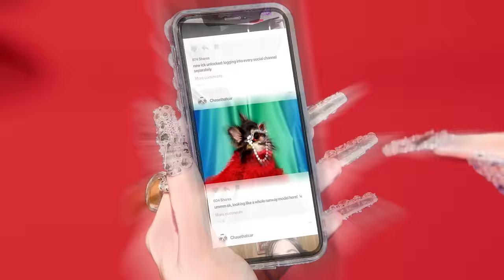Hootsuite | Your Guide to the Wild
Social is the wildest part of the internet. And Hootsuite’s social media management tools help brands like yours map out social campaigns, build bigger followings, and keep customers happy. We’ll help you walk the path to success on social—and bring your business dreams to life.

WHAT IS HOOTSUITE?
Think of Hootsuite as your one-stop shop for all things social. Smart social media management tools? We’ve got those on tap. AI-powered social commerce and customer care? We’ll help you do that, too.  Scrappy upstarts and household names all trust our deep expertise, rock-solid partnerships, and bold vision. We’ll help you start new customer relationships and show love to your die-hards to keep them coming back.

More than 200,000 paying customers log on to Hootsuite to tell their stories, grow their audience, and make gutsy business goals come true. Social media managers around the world use our thought leadership as a roadmap to the future. We’ll help you run at the non-stop pace of online culture—wherever it goes next.